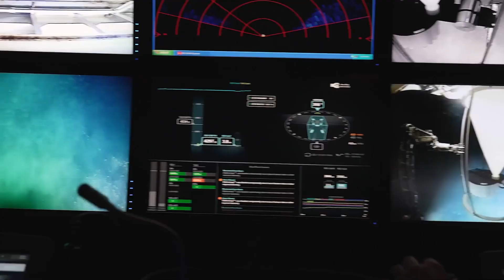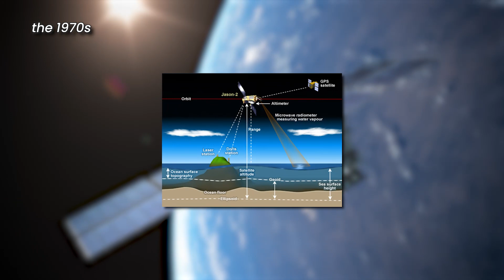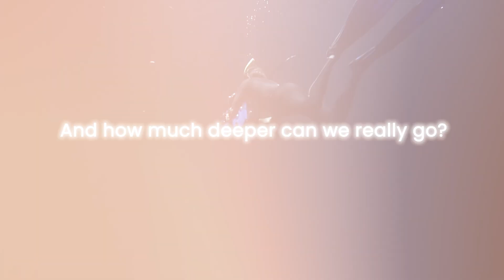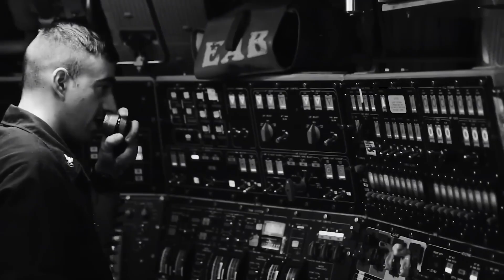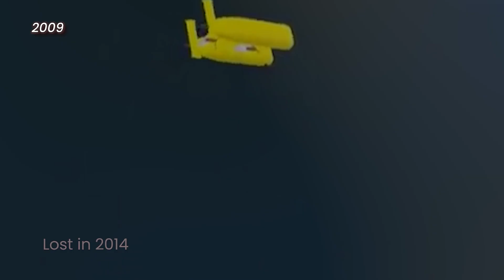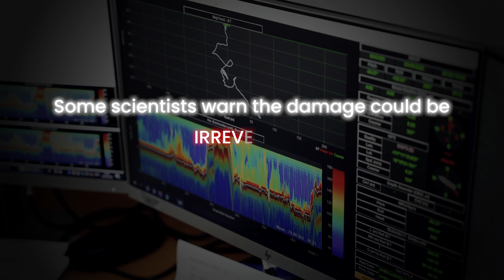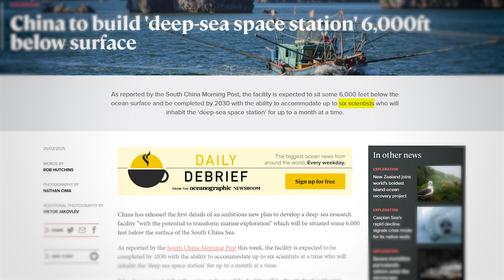How Deep Into the Ocean Can We REALLY Go?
This is the story of how far we’ve gone beneath the waves — and how much deeper we might go.